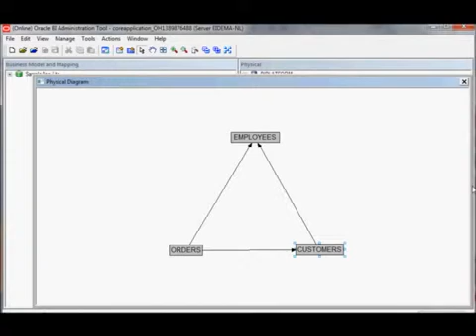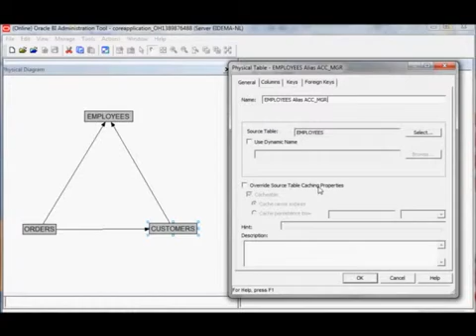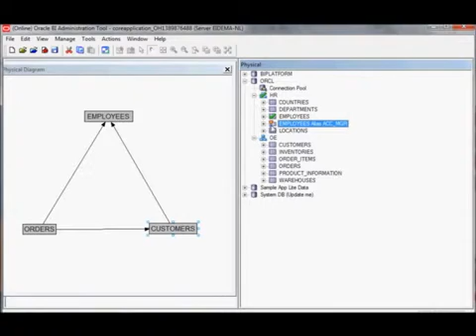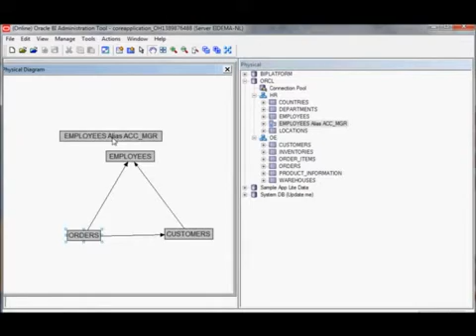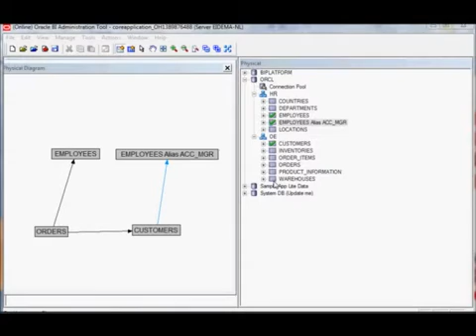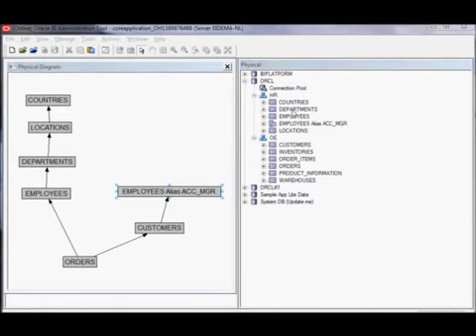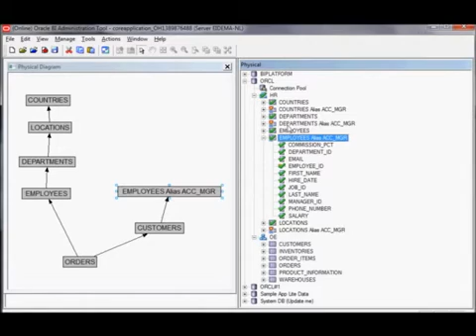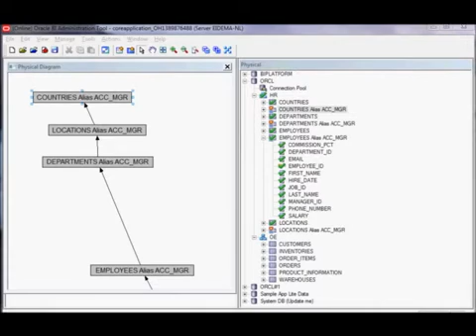Oracle OBIEE creating physical layer aliases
Obiee training videos.